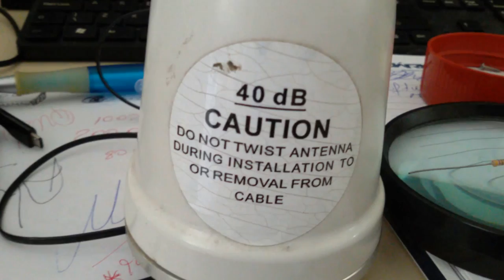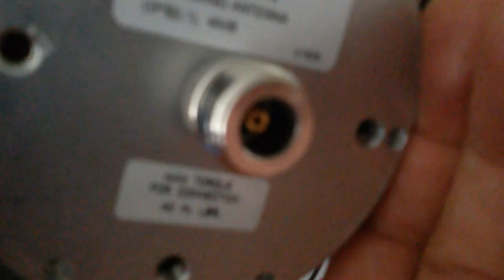TESTES APÓS RECUPERAÇÃO DE UMA ANTENA DE GPS IMPORTADA DE 40dB SERGTECH SERGTEC